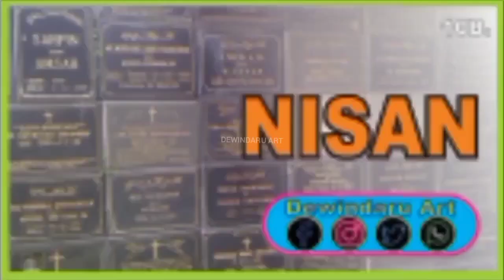5240. PONDLESS WATERFALL - PEMBUATAN SAMPAI SELESAI